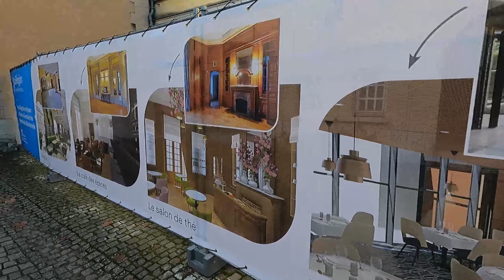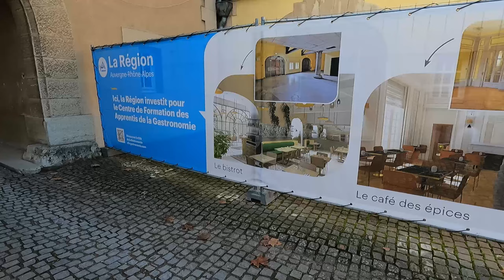vole vole vole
17decembre 2021